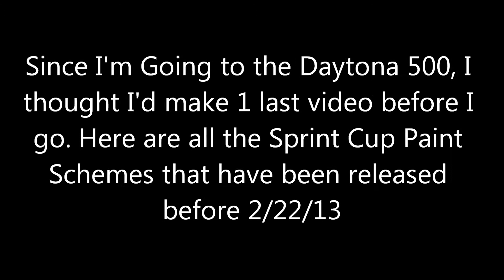All Sprint Cup Schemes Released Before Daytona 500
Yep. Going to Daytona, leave Friday, be back Tuesday. Probably no vids between now and them